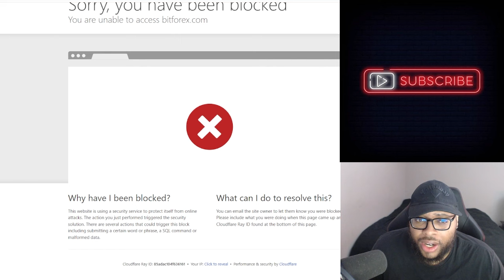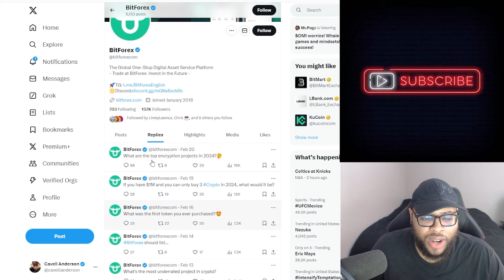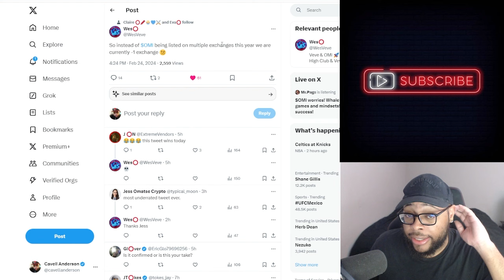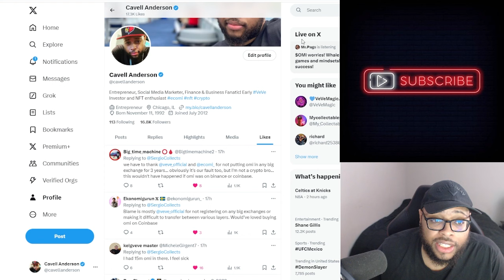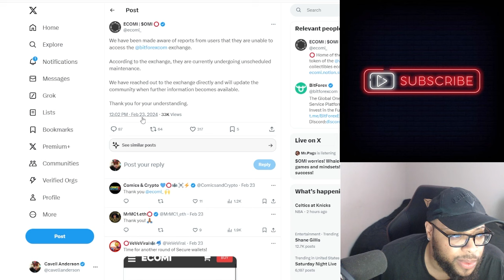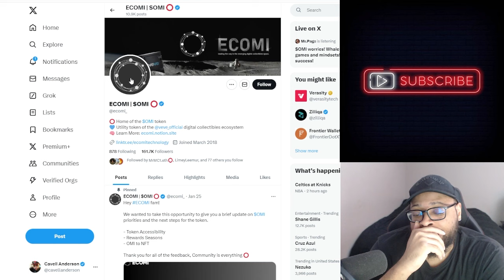Major OMI Token Exchange Bitforex Goes Down! Ecomi and VeVe hit hard again!!!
Major OMI Token Exchange Bitforex Goes Down! Ecomi and VeVe hit hard again!!! | Cavell Anderson